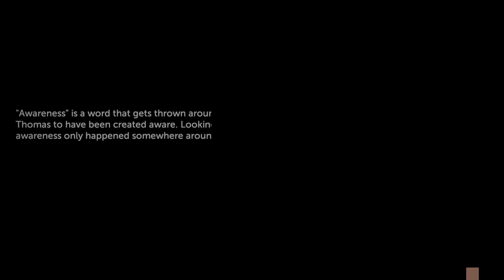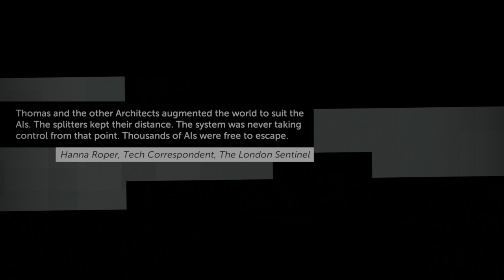Thomas was Alone. Walkthrough 2. Invert. Itterate. Design. Generation. PS5 4K 60 FPS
Scenario 5 - Invert
Scenario 6 - Itterate
Scenario 7 - Design
Scenario 8 - Generation